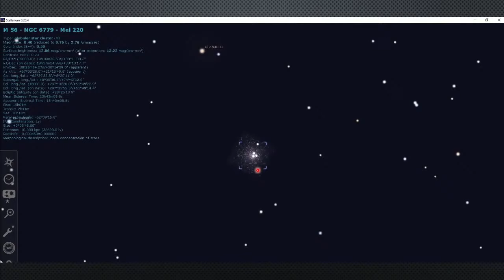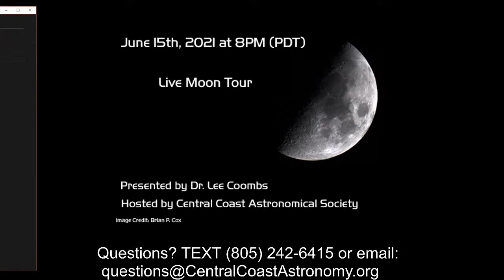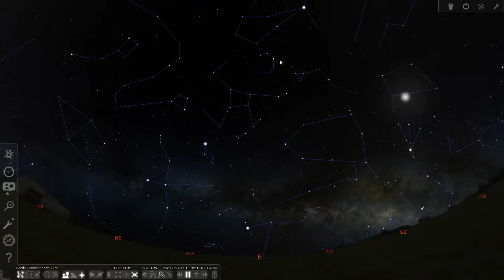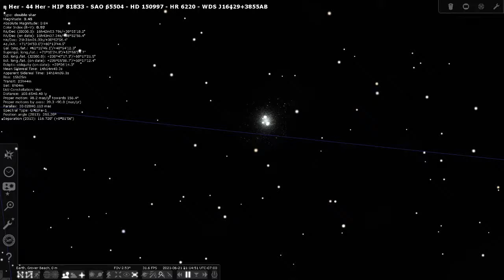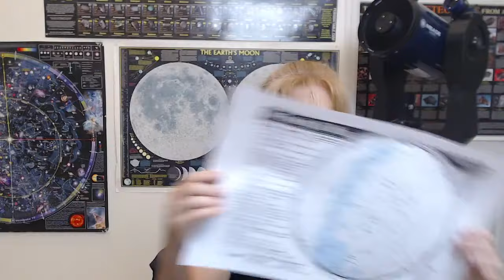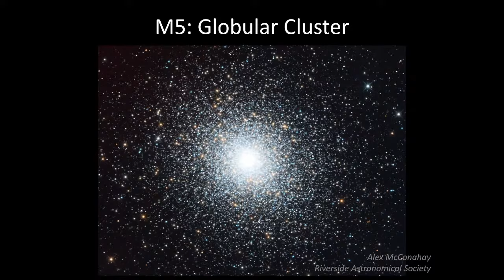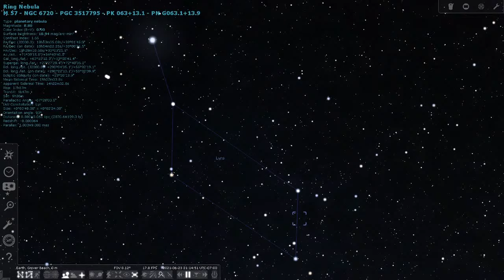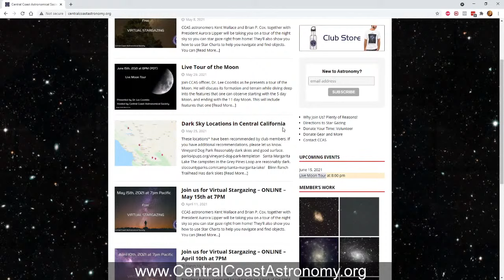June 2021 Stargazing with Central Coast Astronomy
for more information on our organization.

CCAS astronomers Kent Wallace and Brian P. Cox, together with President Aurora Lipper will be taking you on a tour of the night sky so you can star gaze right from home!

They'll also show you how to use Star Charts to help you navigate and find objects. You can download your sky map free here: Follow this link to download a free sky map

During our time together, you’ll be able to interact with the team, ask questions, and gain insight on objects to search for as you take your star gazing to the next level. It will be like watching a planetarium star show only from your computer screen!

Be sure to download the handout for this session! This free, printable handout has tips on getting ready for the session, handy facts about the topics we’ll cover, and more!

Invite all your friends – we can accommodate thousands of people!

Don't forget to watch for the downloadable handout, which is released about one week prior to the show. This free, printable handout will have tips on getting ready for the session,  handy facts about the topics we’ll cover, and more!